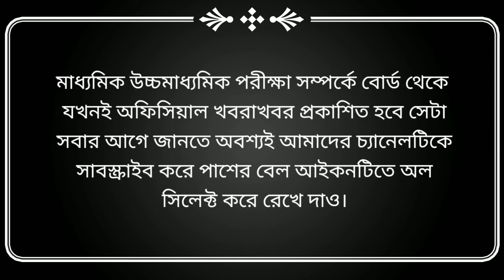Madhyamik Exam News 2021 Today | Hs exam News | WB Board Exam News Today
@Bengali Prime